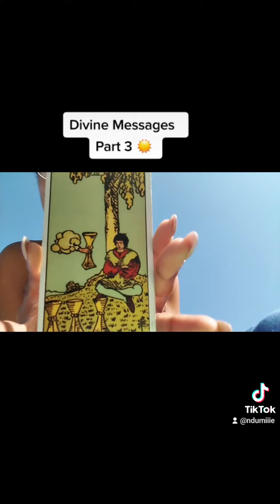Messages from The Divine, Part 3 🌞 | You're a co-creator! TAKE YOUR POWER BACK 🤲🏾👑